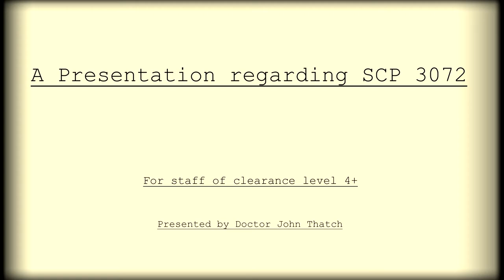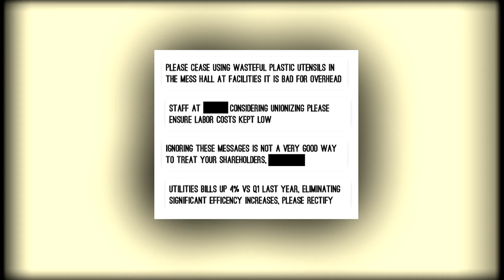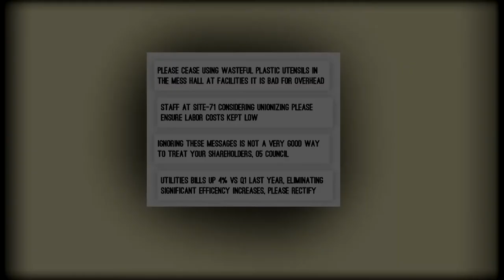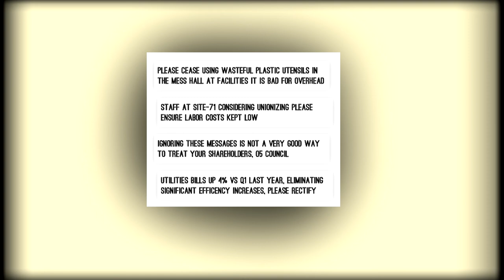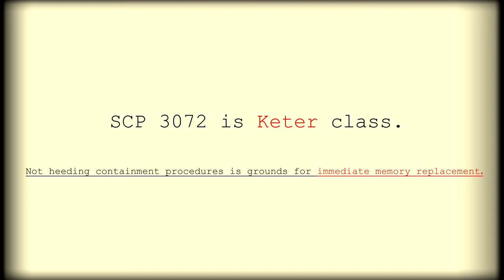An informative presentation regarding SCP 3072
TRANSMISSION INTERCEPTED, INFORMATION REGARDING SCP 3072 NOW ACCESSIBLE TO THE MOONLIT. GLORY BE.

In all seriousness, I hope this new format for SCP related hijinks is enjoyable. I've always wanted to give a narrator for these sorts of videos more character. This should be a step in the right direction!

This video can be remixed, adapted, and reworked freely. Just make sure to give credit!

SCP 3072 originally created by Kate McTriss.